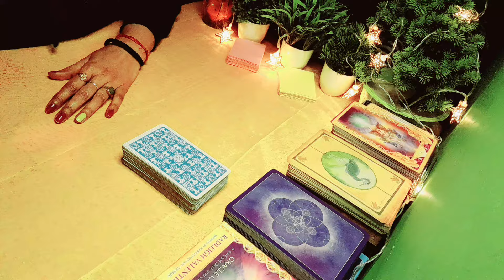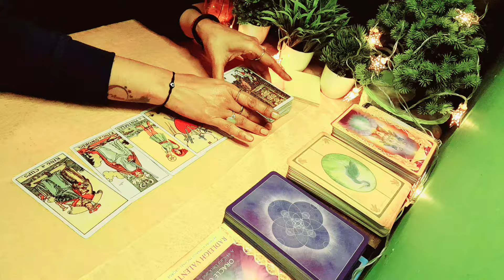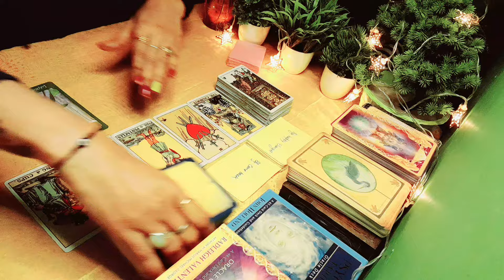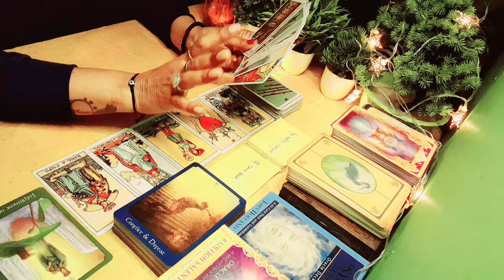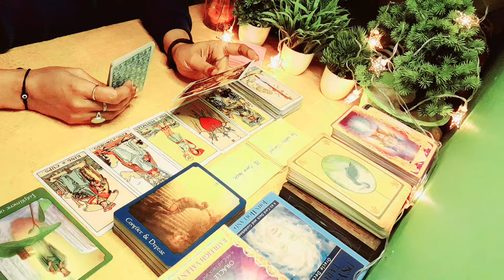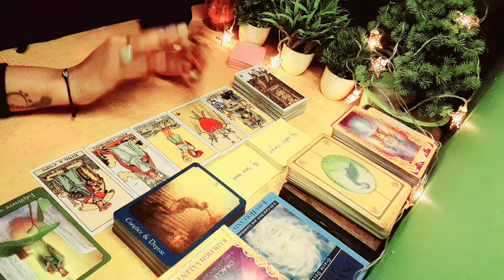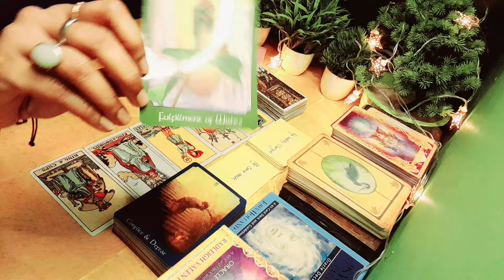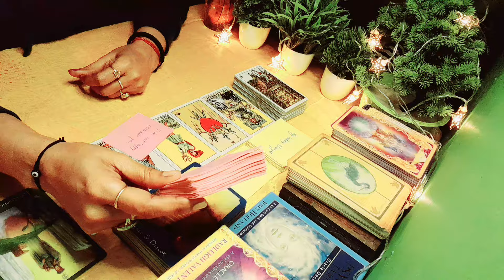current feeling tarot hindi, ठीक इस वक्त आपके पार्टनर की वर्तमान भावनाएं आपके लिए@tarot#guidance❤️❤️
current feeling आपके पार्टनर की वर्तमान भावनाएं love  message angel message divine guidance love reading charms tarot card reading❤❤

stay positive stay happy🙏😊❤collective timeless🙏❤😊
collective timeless

collective timeless🙏😊❤️

FOR PERSONAL READINGS ONLY
NOT FOR CALL🙏(PLZ. DO NOT CALL)

4_of_wands_divine_tarot